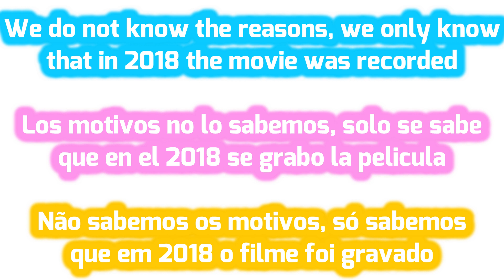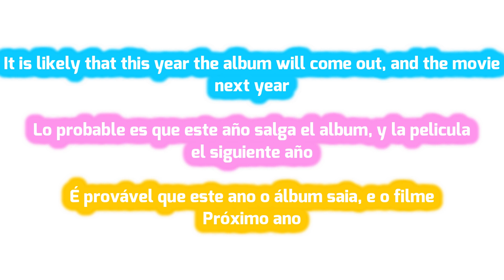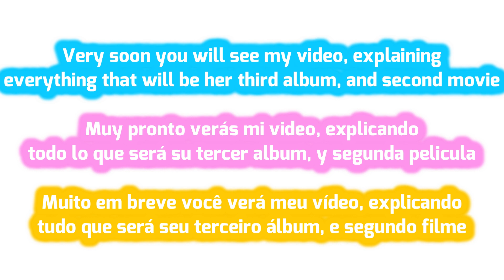Why did Melanie Martinez stop making music?